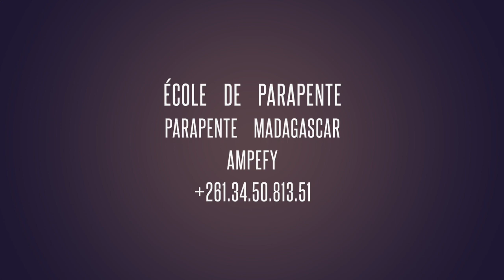PARAPENTE MADAGASCAR, École de parapente à Ampefy